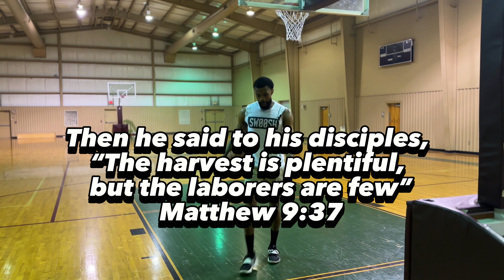Full Kevin Durant Scoring Workout | Train Like One of the Greatest